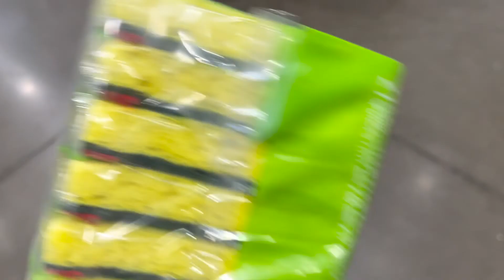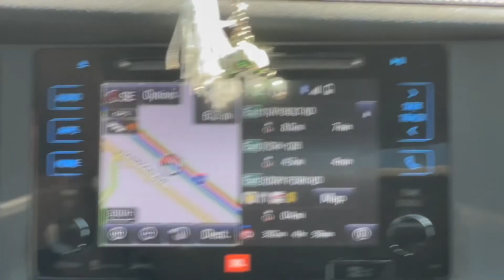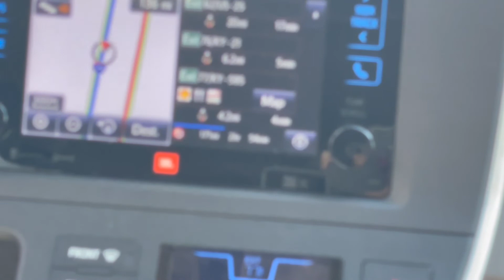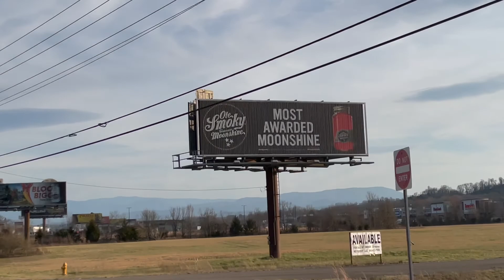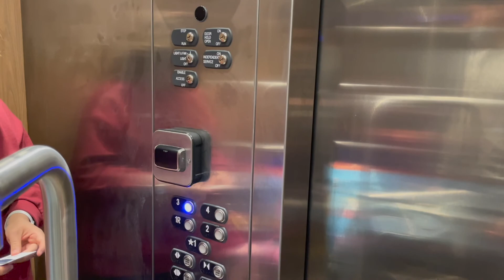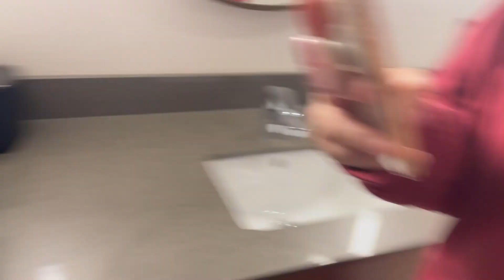Our Road Trip to the Great Smoky Mountains Pt.1 | Chicago to Pigeon Forge | Road Trip vlog (Vlog #3)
Hi everyone!

We decided to go on a road trip to Tennessee to visit the Great Smoky Mountains National Park. It was a long trip, but extremely fun. I highly recommend everyone to go on a road trip at least once a year, and to definitely visit Tennessee!